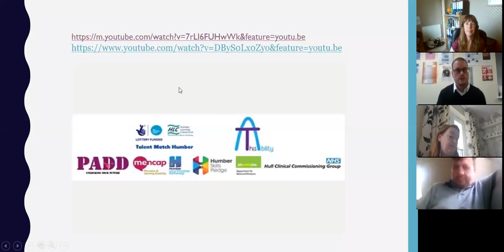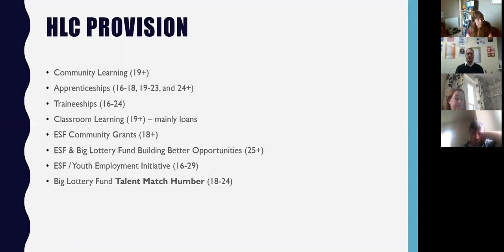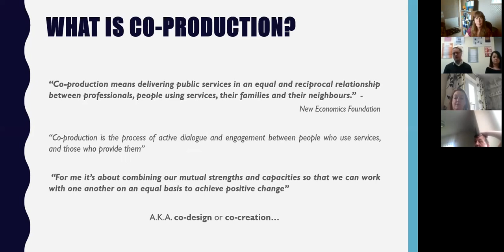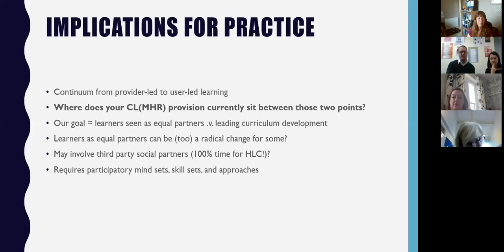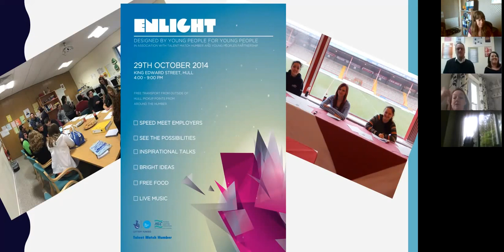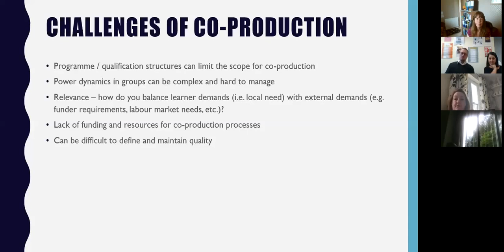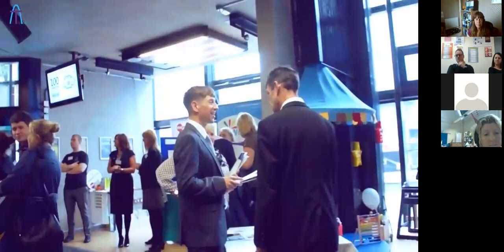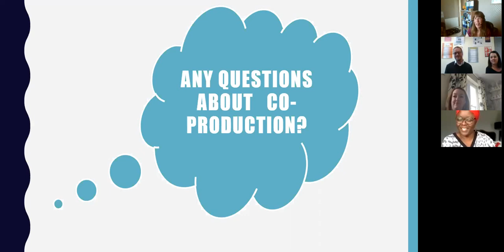Co-Production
Andy Crossland from Humber Learning Consortium explains how participants can be involved in the co-production of their learning programmes based on the experience of their “Talent Match Humber” programme.